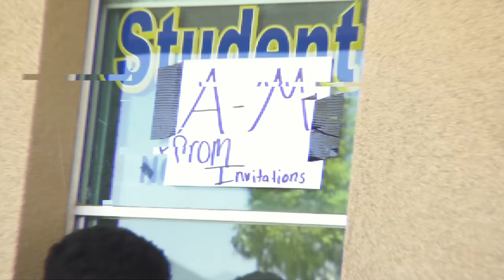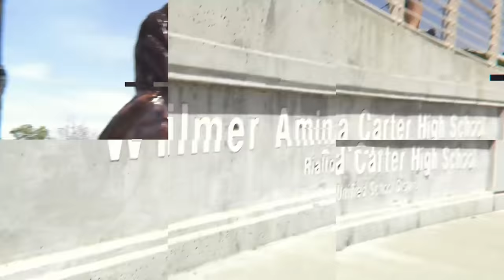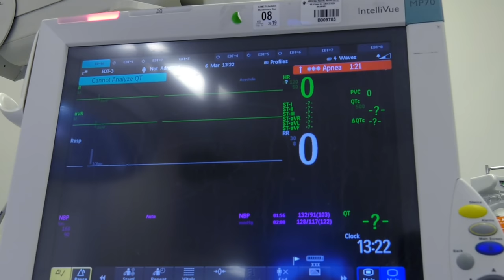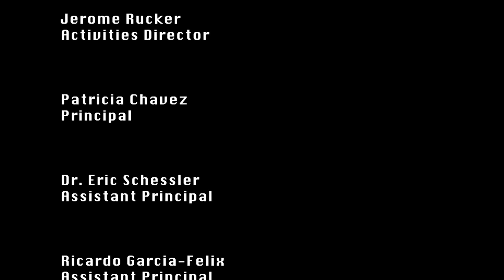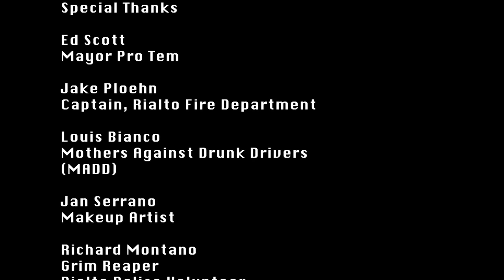Every 15 Minutes 2019: Carter High School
Rialto CA:
1st Place Winner for Public Safety Under $400K at the SCANNATOA 2021 Star Awards.
Award of Distinction for Public Safety (Operating Budget Under $350,000) at the 2020 NATOA
Government Programming Awards
Award of Honor for Children/Young Adults at the 2020 NATOA Government Programming Awards

In April 2019, the Rialto Police Department, Rialto Network, Rialto Fire Department, and various other agencies collaborated with Carter High School in Rialto, CA, to deliver the impactful "Every 15 Minutes" initiative to their senior class. This visually compelling demonstration effectively conveyed a crucial message regarding the hazards associated with driving while under the influence of substances or alcohol. The Every 15 Minutes Program offers authentic experiences while eliminating the genuine risks involved. Named "Every 15 Minutes," this emotionally charged event aims to profoundly impress upon teenagers the potentially grave consequences of alcohol consumption and texting while driving. By highlighting personal safety and the responsibility of making mature choices when lives are at stake, this influential program prompts students to contemplate the repercussions of drinking, texting while driving, and the imperative nature of making responsible decisions. Through these presentations, the audience was confronted with the harsh realities that even a single ill-advised choice can result in irrevocable loss, impacting not just the individual but also their family and friends indefinitely.